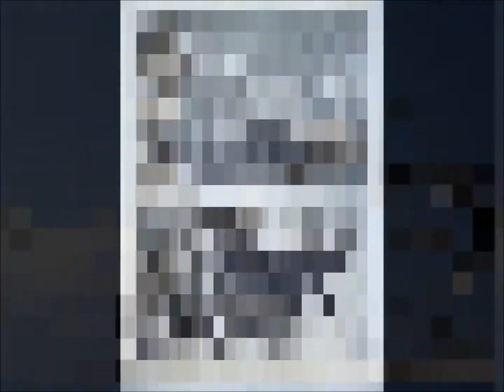Nu Jazz 2011|"Cape North"